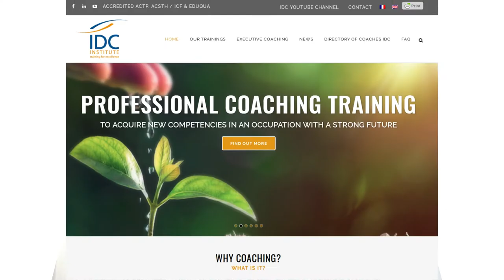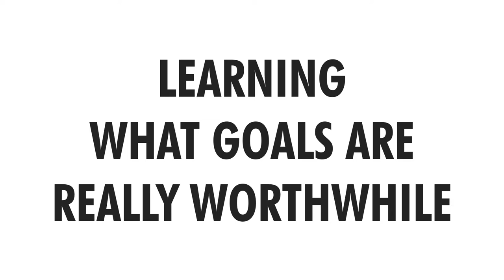Become Radically Effective with Rational Self-Help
Finally I got to make a real channel trailer. My new mission and focus for this channel is to help you become radically effective. This channel is meant for people who are looking for rational self-help.